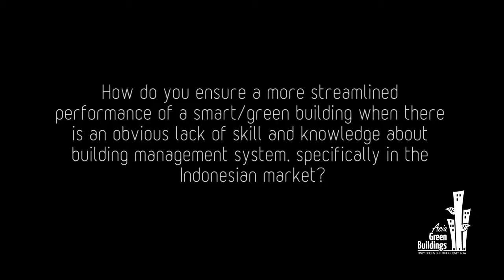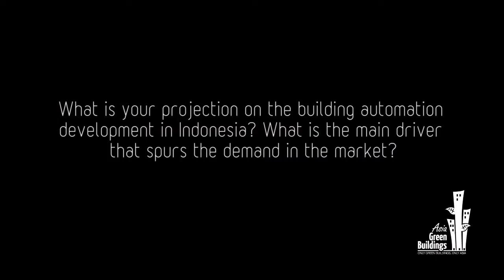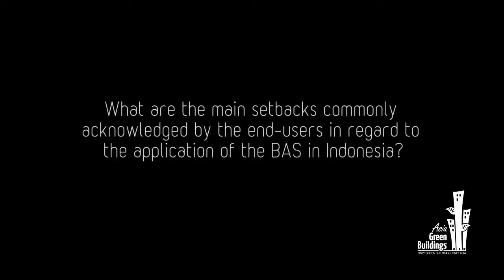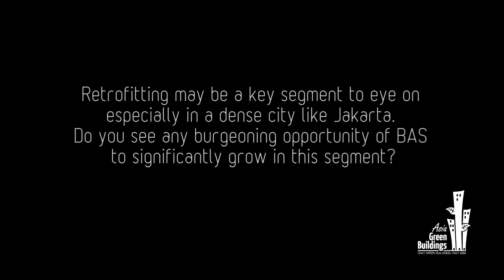Building Automation System Adoption in Indonesia | Rudy Setiawan, Solidiance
Rudy Setiawan talks about the adoption of Building Automation System (BAS) in Indonesia and the available opportunities in the market.

Currently, the Indonesian corporations are still lagging behind the Multinational players in terms of the adoption of BAS, mainly due to underdeveloped interconnectivities between different stakeholders, platforms, and technologies that the BAS entails - i.e. automation, HVAC, and electrical system. Jakarta in particular, is projected to experience growth in this sector; shrinking available space for new building and the increasing competition between developers will drive modernization and the BAS adoption. In the coming future, retrofitting and new construction projects are more likely to apply the BAS to leverage the sophisticated brand image as well as achieve a more streamlined building management and maintenance.

Rudy Setiawan heads up the Indonesia operation at Solidiance and has held strategic roles in several Global Fortune 500 companies for more than 20 years, with sectoral expertise including ICT, industrial technologies and energy. He holds a Bachelor of Science degree in Electrical Engineering from the University of Alabama and a Master in Business Administration degree from Harvard Business School.